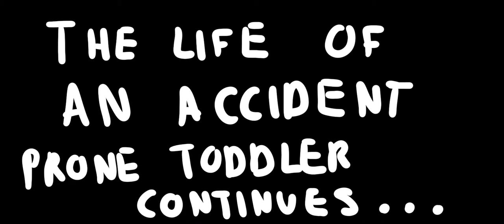Vase 2020 animation.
I made this for Vase a competition I participate in every year. It is meant to look childish because it is meant to be a child telling The story of how They almost died twice.